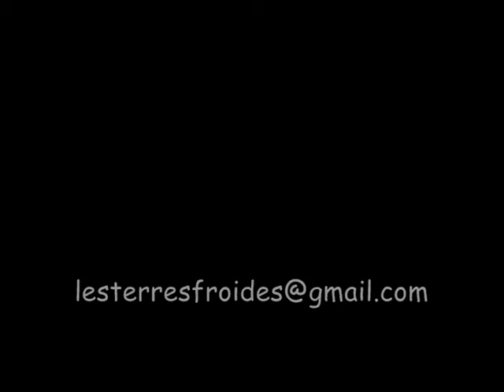Freaks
Halloween 2014. Les Freaks c'est chic.
Street Art & Graffiti. Port du Légué.
Octobre 2014